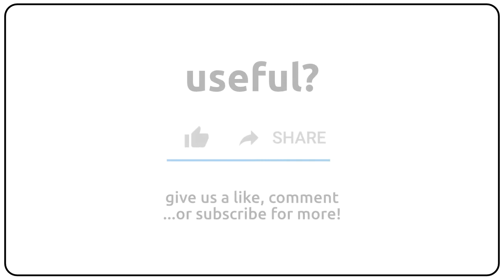How to pronounce appeasements in english?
How to pronunce appeasements in english
How to pronunce appeasements in american accent 🇺🇸?
How to pronunce appeasements in british accent 🇬🇧?
How to pronunce appeasements in australian accent 🇦🇺?

Como se dice appeasements en ingles?
Como se pronuncia appeasements en ingles?